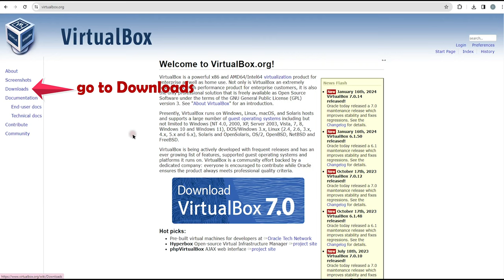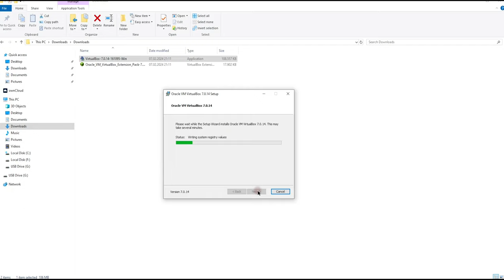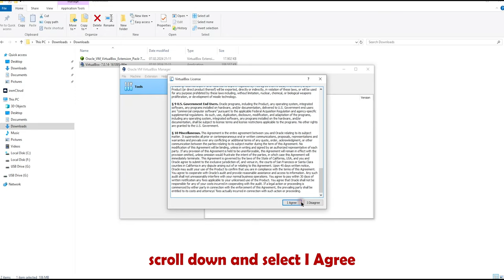🔧 How to Download and Install VirtualBox in 2024 with Extension Pack on Windows 🚀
Welcome to this comprehensive tutorial on setting up VirtualBox on your Windows system! In this step-by-step guide, I'll walk you through the process of downloading and installing VirtualBox, along with the essential Extension Pack. VirtualBox is a powerful tool for creating and managing virtual machines, and the Extension Pack adds additional features for an enhanced virtualization experience. 🌐

1-Download VirtualBox: Access the official website and get the latest version of VirtualBox.
2-Install VirtualBox: Follow the installation steps to set up VirtualBox on your Windows machine.
3-Download Extension Pack: Get the Extension Pack to unlock additional features.
4-Install Extension Pack: Integrate the Extension Pack seamlessly into your VirtualBox environment.

💡 Tips and Considerations:

Ensure your system meets the VirtualBox requirements.
Review the VirtualBox documentation for more detailed information.
By the end of this tutorial, you'll have a fully functional VirtualBox setup on your Windows system, ready to explore the world of virtual machines. Happy virtualizing! 💻✨